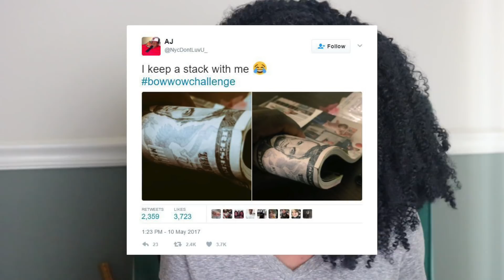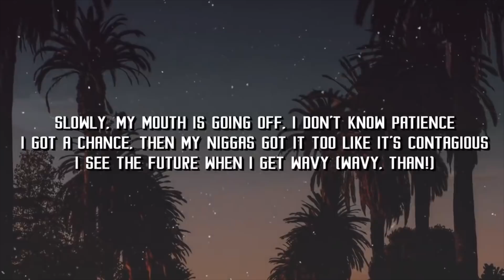Drake is a Misogynist - Scorpion Album Review